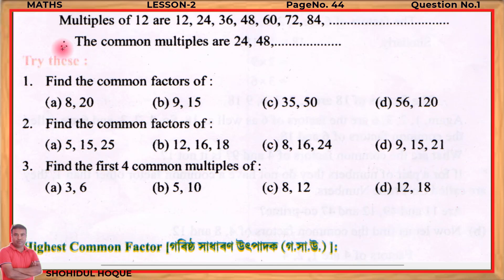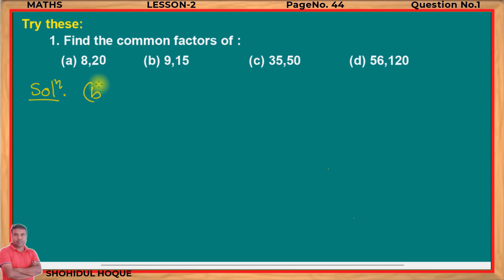Mathematics class vi lesson 2 Page no.44 Question No.1/Assam